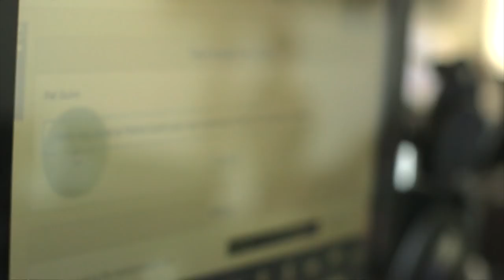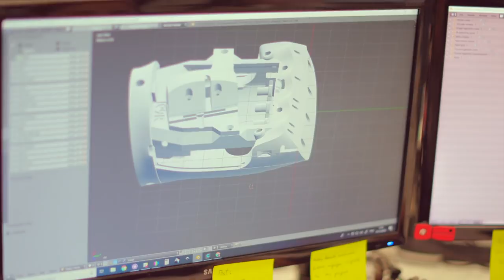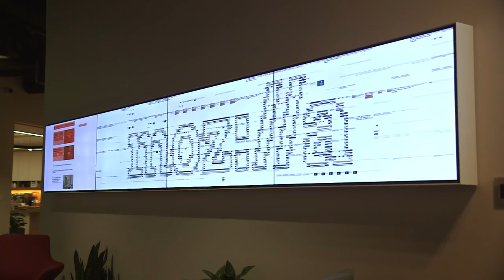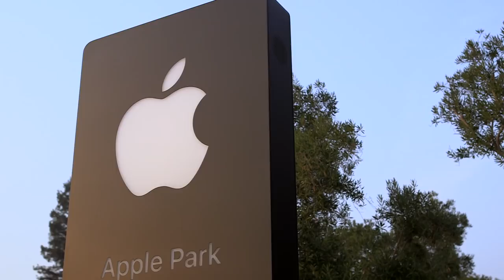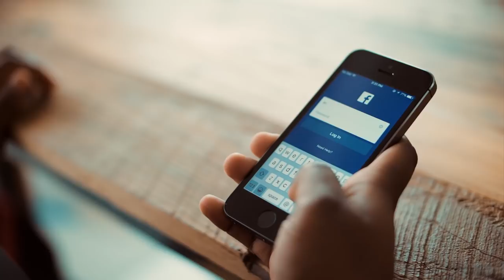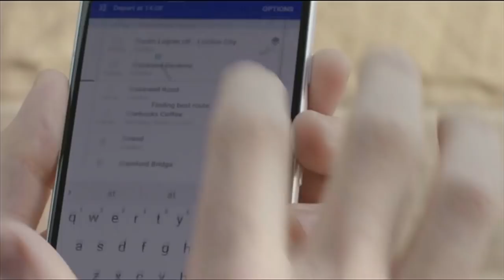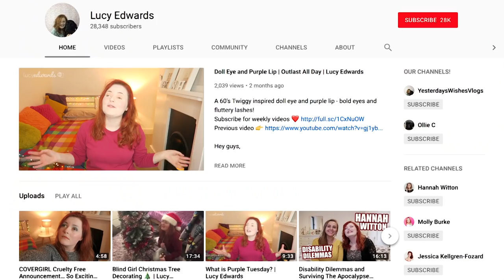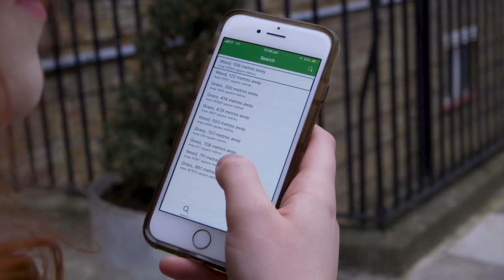فناوری ساخت اندام‌های مصنوعی ارزان؛ کلیک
این هفته در برنامه کلیک نگاه ویژه‌ای داریم به فناوری برای افراد توانیاب. به شرکتی می‌رویم که برای کودکان اندام‌های مصنوعی ارزان فراهم می‌کند. گام‌های غول‌های فناوری به سوی دسترسی‌پذیری بیشتر را دنبال خواهیم کرد و در انتها یک بلندگوی هوشمند متفاوت را بررسی می‌کنیم.